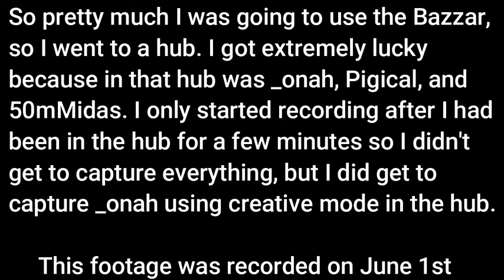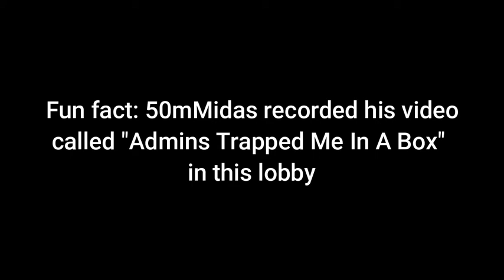An Admin Used Creative Mode In My Lobby (Hypixel Skyblock)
Ngl this was some of the most fun I've had in Skyblock in a long time